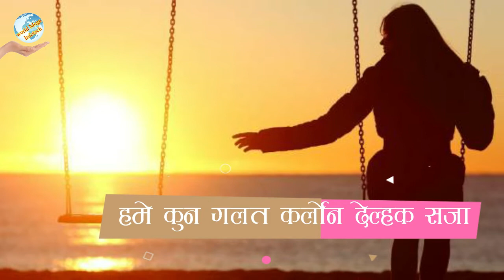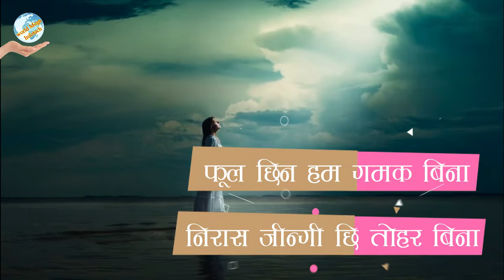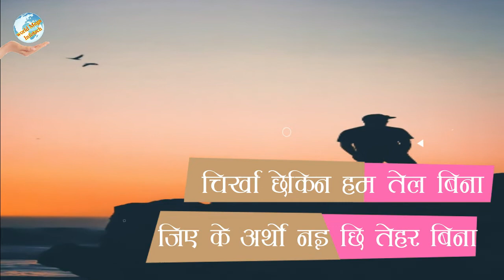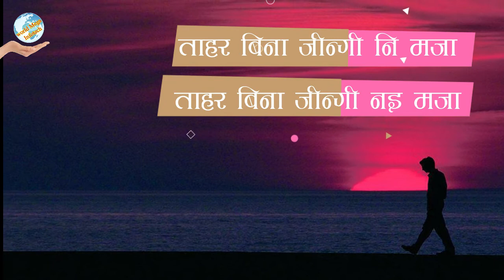Tohar Bina Zingi Nai Maza With Lyrics || Hamar Bhatu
hamar bhatu was a most liked, viewed and low budget high earning movie in tharu culture.